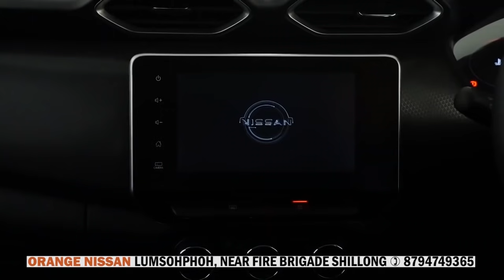SHAH JIED SAW NGUT KI SAMLA NA SWKH BAN MIHKHMAT HA NATIONAL ARCHERY C’SHIP